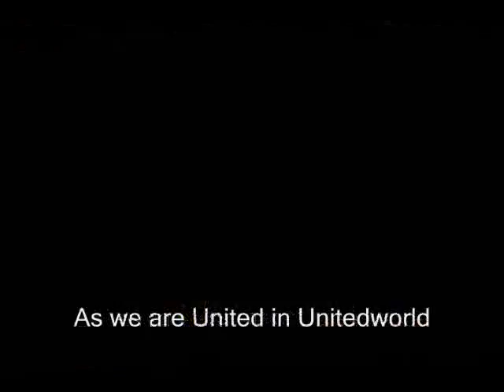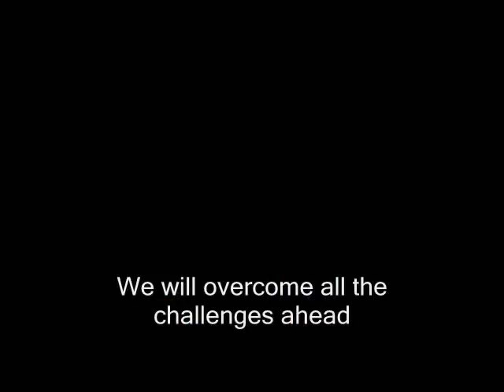Theme Song of Unitedworld School of Business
Theme Song of Unitedworld School of Business - Created By Rohit Jain